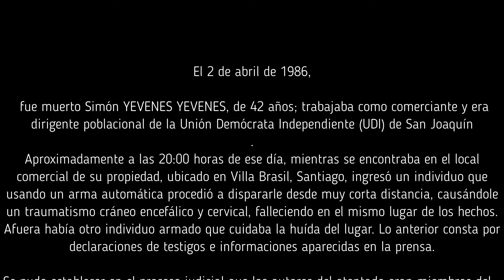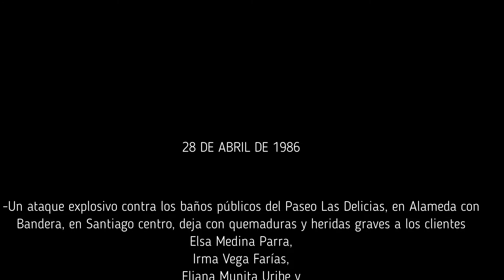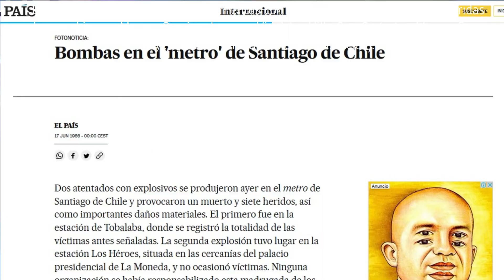En Memoria d las Víctimas de la Lucha Armada de Clases, ATENTADOS FPMR 1986 ABRIL MAYO JUNIO (17/20)